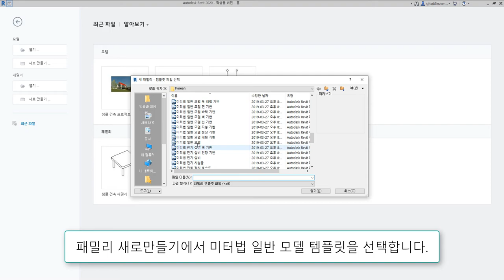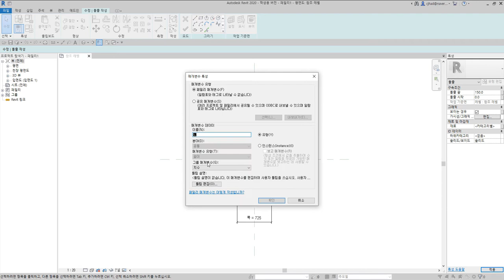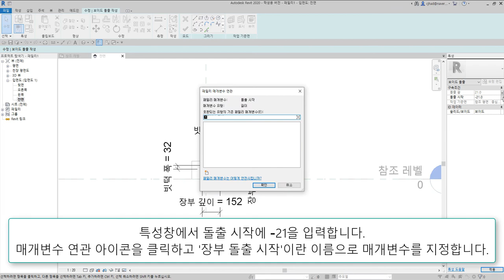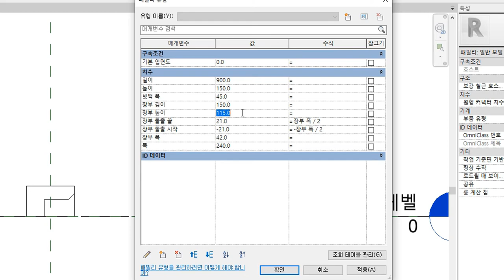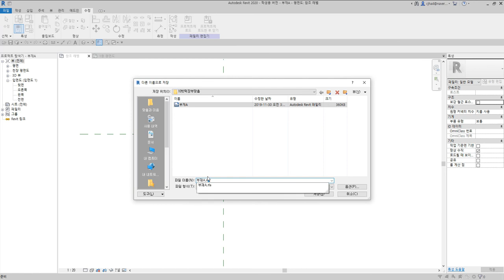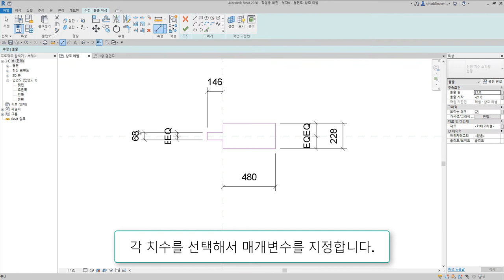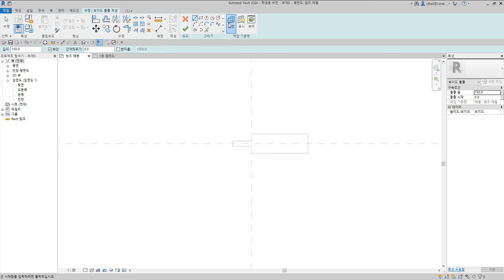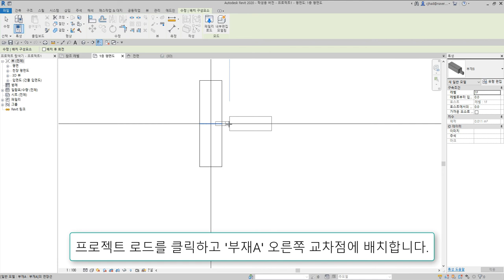40)빗턱장부맞춤_Revit으로 재구성한 한옥 결구법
빗턱장부맞춤은 한 부재에 턱을 둔 장부를 내어 다른 부재에 끼워 맞추는 결구방식

 - 턱이음 : 반턱이음, 갈퀴이음
 - 엇걸이이음 : 엇걸이이음, 엇걸이빗턱이음, 엇걸이촉이음, 엇걸이홈이음
 - 빗이음 : 빗이음, 엇빗이음, 빗턱이음, 빗걸이이음, 엇턱이음, 반턱빗이음
 - 은장이음 : 나비장이음, 자촉이음, 도투마리 은장이음
 - 촉이음 : 촉이음

 - 턱맞춤 : 반턱맞춤, 반턱연귀맞춤, 삼분턱맞춤, 양걸침턱맞춤, 외걸침턱맞춤, 어깨빗따기맞춤, 새부리따기맞춤
 - 숭어턱맞춤 : 숭어턱맞춤
 - 촉맞춤 : 촉맞춤

 - 턱쪽매 : 반턱쪽매, 빗쪽매, 오늬쪽매
 - 혀쪽매 : 제혀쪽매, 딴혀쪽매, 양제혀쪽매, 턱제혀쪽매
 - 은장쪽매 : 나비장쪽매, 거멀띠장쪽매, 틈막이대쪽매, 은살대꽂기